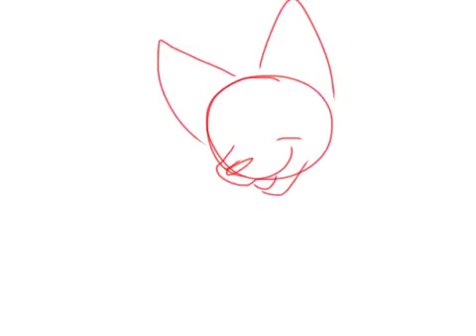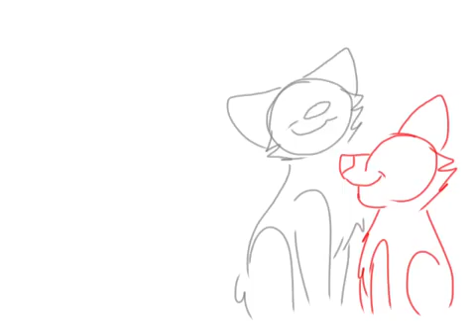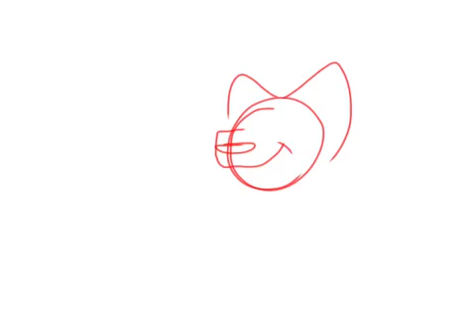Try Everything WIP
This is a wip of Shakira's song 'Try Everything' from Zootopia. Hope you enjoy